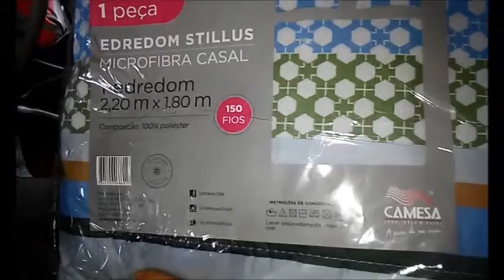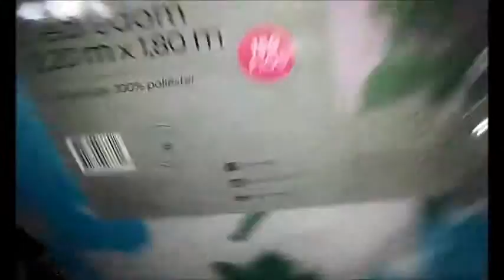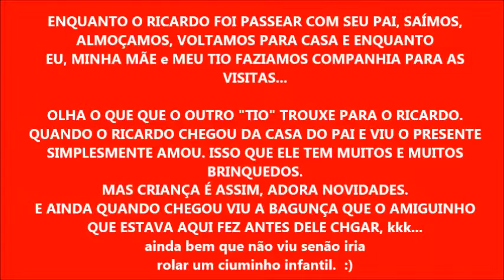DECORAÇÃO, REFORMA E PRESENTE